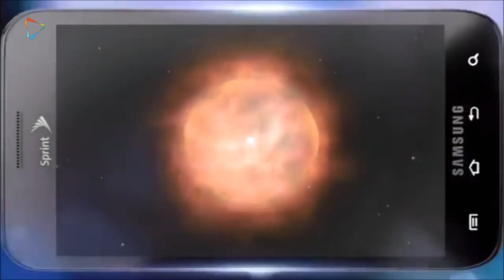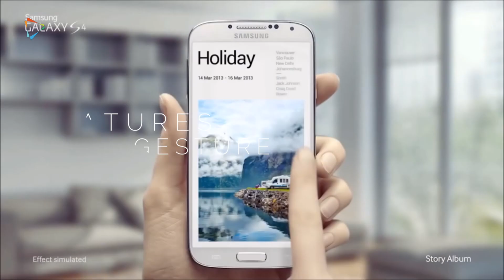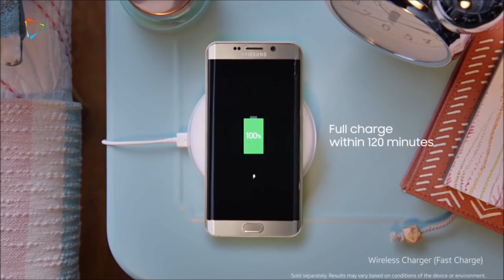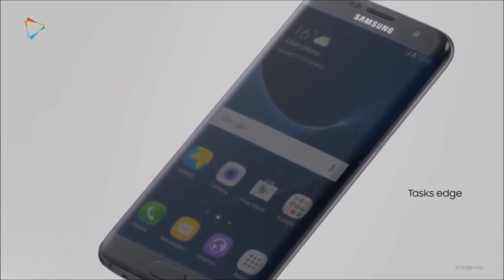Evolusi 7 Tahun Samsung Galaxy S (2010 - 2017)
Melihat perubahan desain dan spesifikasi Galaxy S pertama hingga Galaxy S7.

Galaxy S pertama meluncur pada tahun 2010. Nah, tahun 2017 ini kita sedang menunggu kelahiran Galaxy S8.